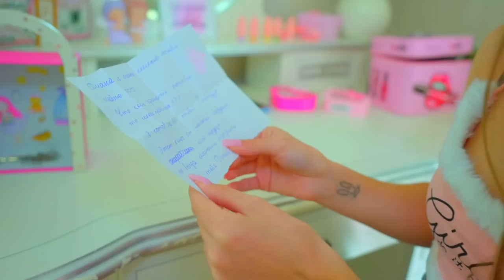डायना और चीयरलीडर बनी का पागल सप्ताहांत! लड़कियाँ अपना समय कितने अच्छे तरीके से बिताती हैं!